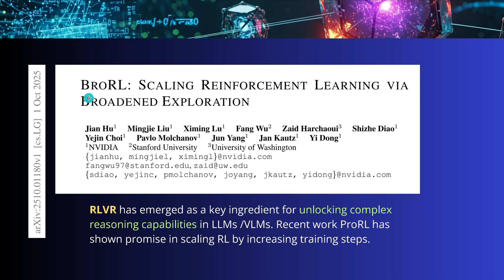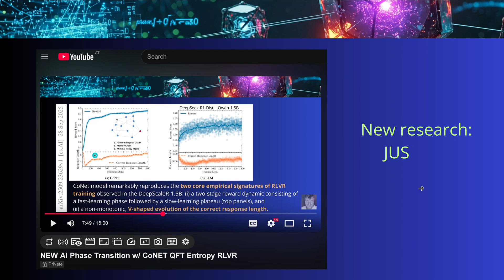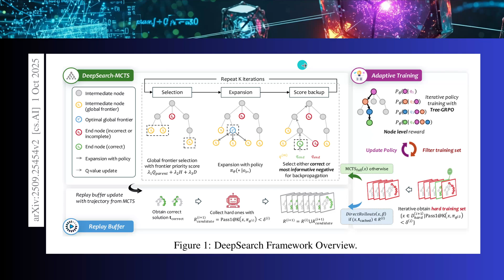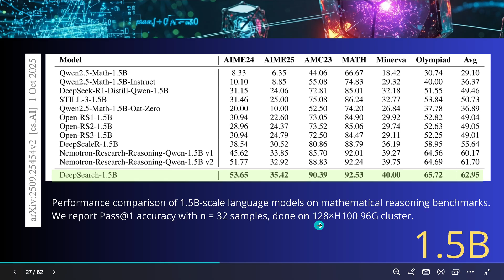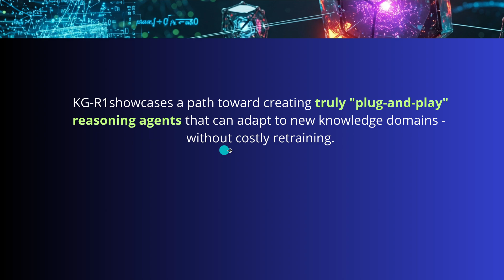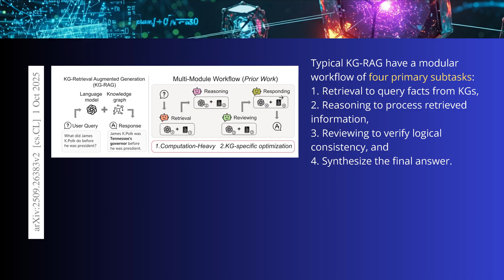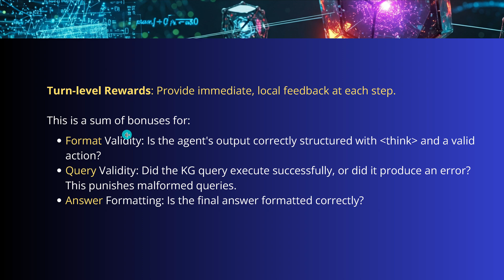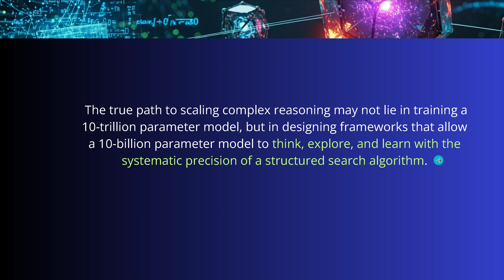DEEPSEARCH for RLVR and Agentic GraphRAG via RL (MIT, Stanford)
All rights w/ authors:
DEEPSEARCH: OVERCOME THE BOTTLENECK OF REINFORCEMENT LEARNING WITH VERIFIABLE REWARDS VIA MONTE CARLO TREE SEARCH
Fang Wu♡∗ Weihao Xuan∇,△∗ Heli Qi△∗ Ximing Lu♢ Aaron Tu♠
Li Erran Li♣ Yejin Choi♡†
from
♡ Stanford University
∇ University of Tokyo
△ RIKEN AIP
♢ University of Washington
♠ UC Berkeley
♣ Amazon AWS

EFFICIENT AND TRANSFERABLE AGENTIC KNOWLEDGE GRAPH RAG VIA REINFORCEMENT LEARNING
Jinyeop Song
MIT Physics,
Song Wang
University of Central Florida,
Julian Shun
MIT CSAIL,
Yada Zhu
IBM Research